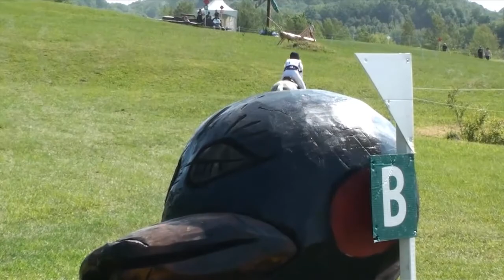Genevieve Boutin & Curioso Bromont CCI* June 2012